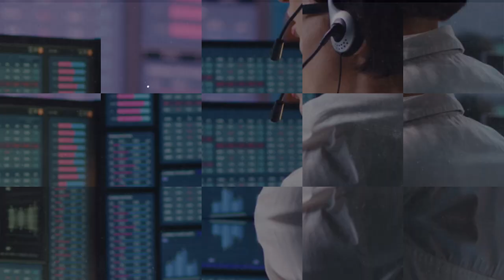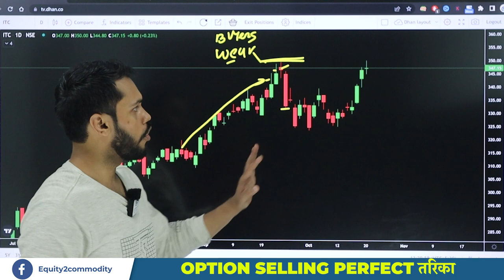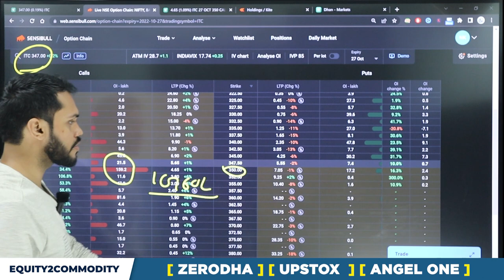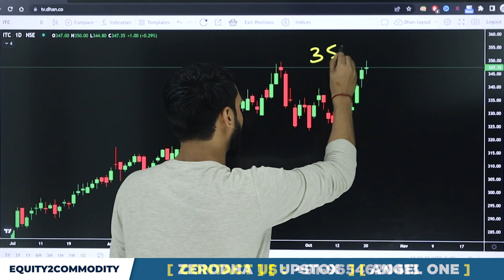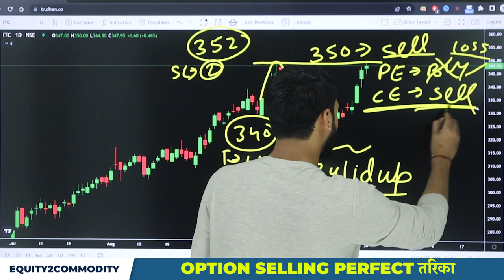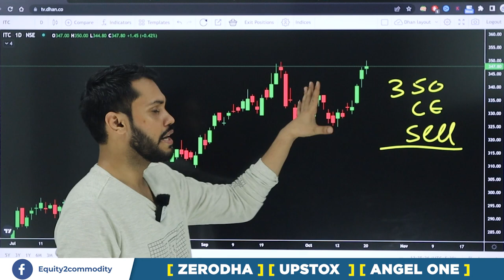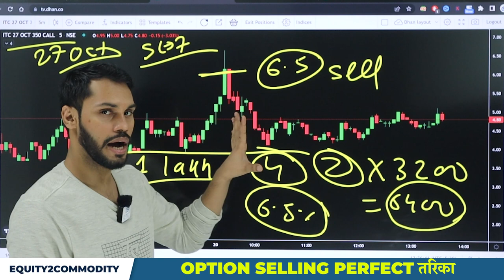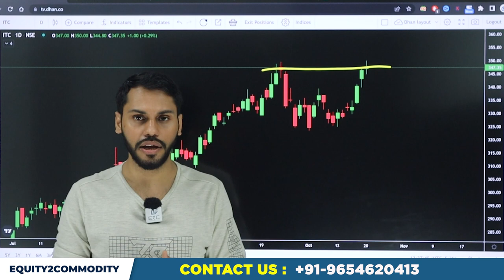OPTION SELLING PERFECT तरिका | OPTION SELLING STRATEGIES | OPTION SELLING WITH LOW CAPITAL| INTRADAY